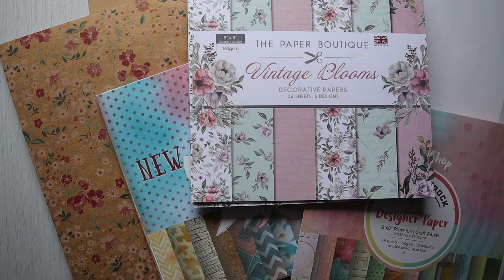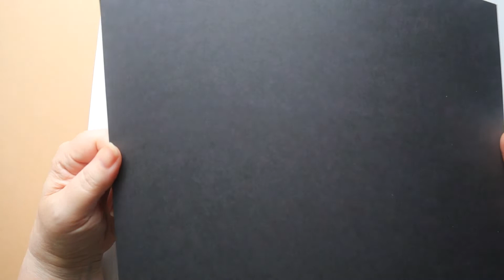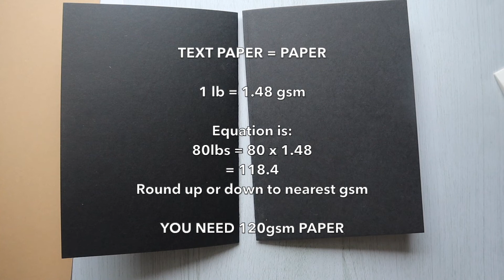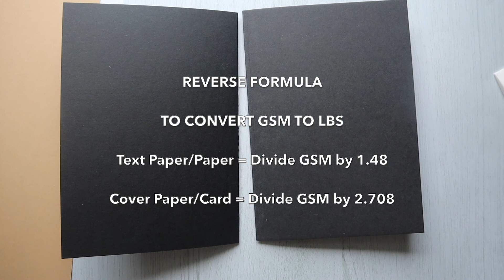PD Paper & Card - What weight do I need?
Paper & Card Weights
35-60gsm Newspaper
70-100gsm Office Printer Paper
100-140gsm Heavy Paper
150-200gsm Heavy Paper/Light Card
200-230gsm Lightweight Card
240-290gsm Card
300-350gsm Heavyweight Card

Converting Pounds to GSM
TEXT PAPER = PAPER
1 lb = 1.48 gsm
Equation is:
80lbs = 80 x 1.48
= 118.4
Round up or down to nearest gsm
YOU NEED 120gsm PAPER

COVER PAPER = CARD
1 lb = 2.708 gsm
Equation is:
80lbs = 80 x 2.708
= 216.64
YOU NEED 220gsm CARD

REVERSE FORMULA TO CONVERT GSM TO LBS

Text Paper/Paper = Divide GSM by 1.48
Cover Paper/Card = Divide GSM by 2.708

Made for Papermill Direct Design Team.